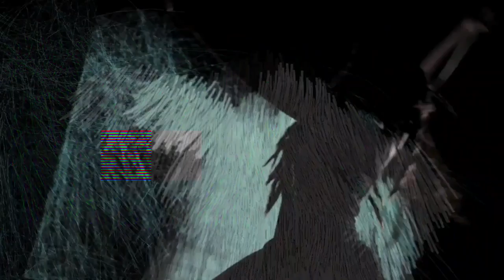ᑡlepsydra ー Opal Bones (åpostol remix)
MEDIA SOURCE:
SALVO NOSTRATO - Director, Sound Designer and LIVECT Developer
Manuel Succi - Real-Time Visuals
Elena Cocci & Jalienne Li - Dancer/Choreographer
Gualtiero Fisauli - Director of Photography
Esperanza Jimenez & Valentina Michelangeli

🖤FOLLOW THE DARKNESS🖤